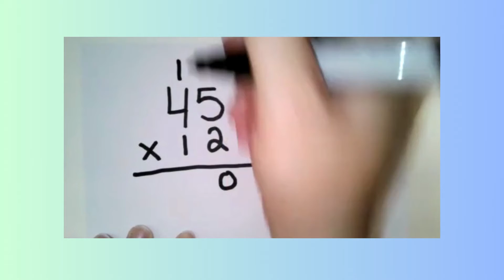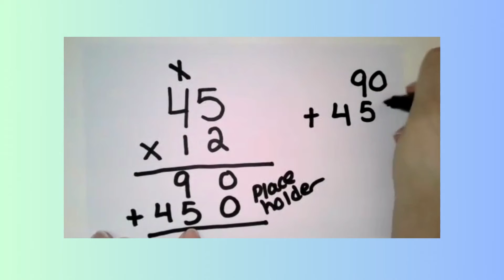Let's Multiply! Double x Double 45 x 12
SKYES WORKSHOP
Skye's Workshop on Teachers Pay Teachers
Selling:
Activities
Bundles
Flip Books
Games
Puzzles
Task Cards
Tests
Worksheets
AND MORE!